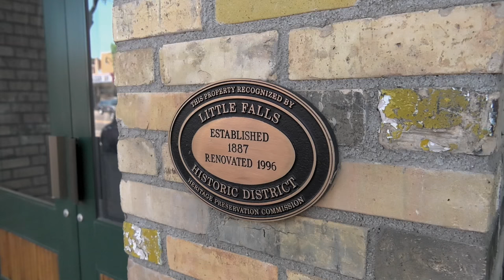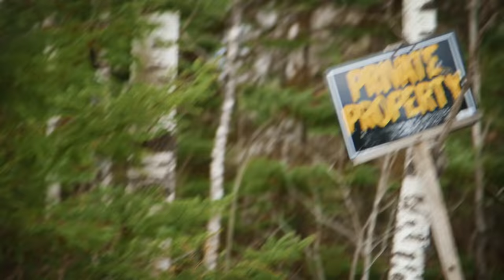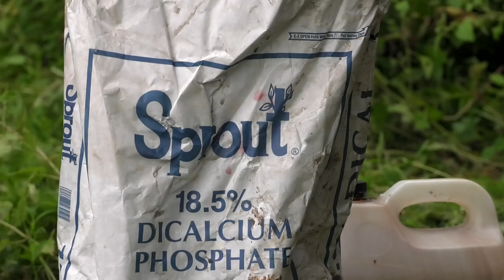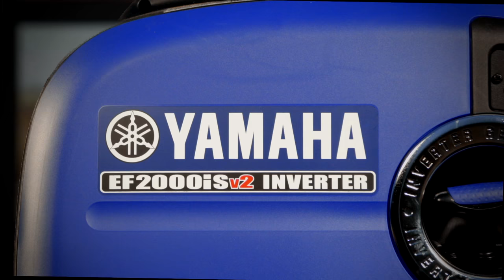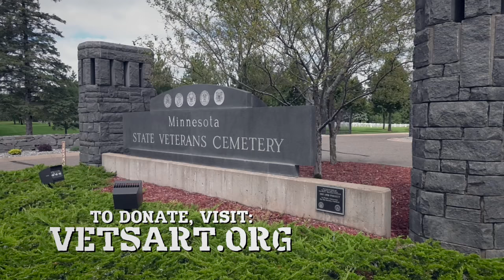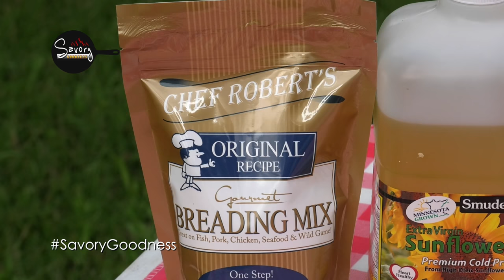Deer Hunting Preview- TOR TV- Ep 9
In this episode of The Outdoor Report, we celebrate the changing of the season by talking about deer hunting, bow hunting in particular.  We will travel to Ellsworth, WI to tell you the unique story about a fathers passion for bow hunting and his desire to pass the tradition onto his kids.  Then we head to South Eastern MN to find out how Danny Thompson manages to shoot big bucks year after year.